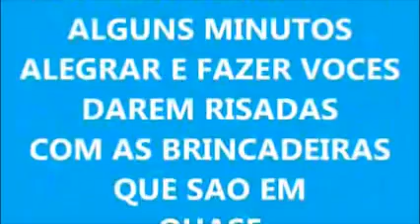Bife à Parmeggiana Diferente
Ingredientes para os bifes

De 1 a 2Kg de contrafilé (o tempero já tem no canal)

2 ovos com um pouco de leite

Farinha de rosca – de preferência feita na padaria

Ingredientes para o creme

3 caixas de creme de leite

1 pedaço pequeno de queijo provolone

1 sache de molho de tomate pronto

2 copos de requeijão cremoso

Sal

Leite se necessário

Ingredientes para montar o prato

Fatias de muçarela